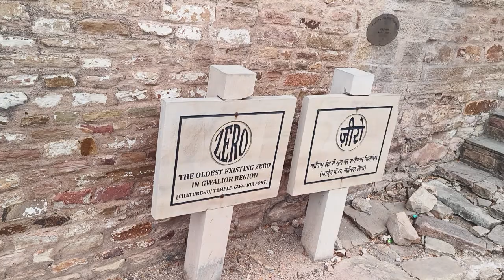Oldest existing zero written in Gwalior Fort...